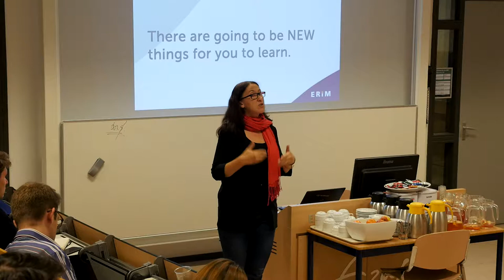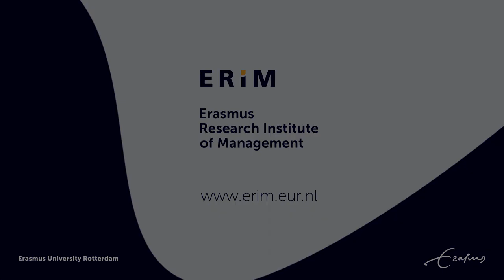Professor Steven Sweldens introduces PhD in Business and Management at ERIM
The Erasmus Research Institute of Management (ERIM) is one of Europe's top institutes in management research. Professor Steven Sweldens, ERIM's Director of Doctoral Education, introduces our PhD in Management.

ERIM is the joint research institute of Rotterdam School of Management, Erasmus University (RSM) and the Erasmus School of Economics (ESE). The research undertaken by ERIM is focused on management of the firm in its environment, its intra- and interfirm relations, business processes, strategies, finances, consumers, markets and their interdependent connections.